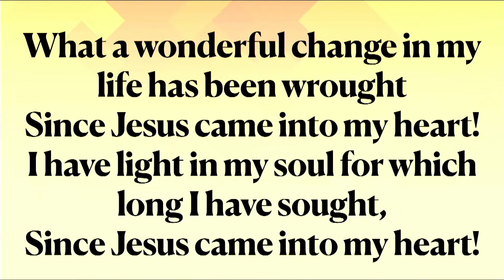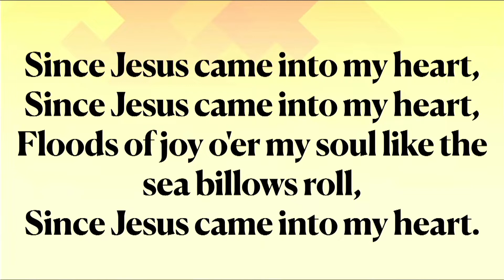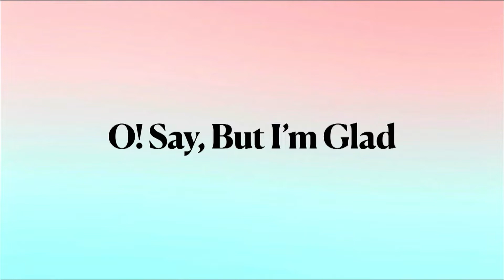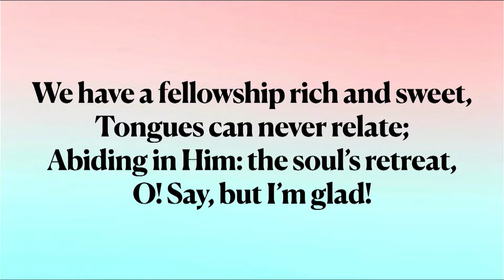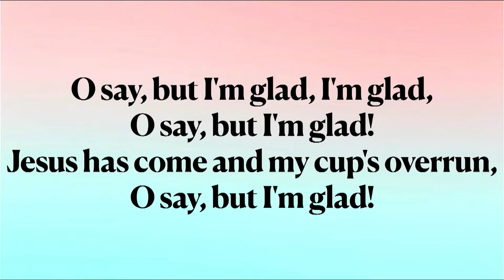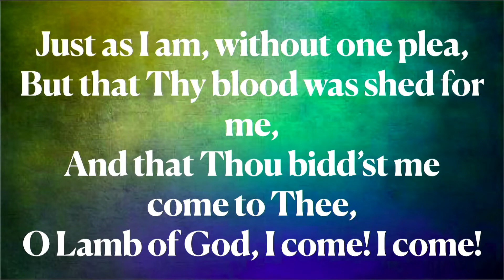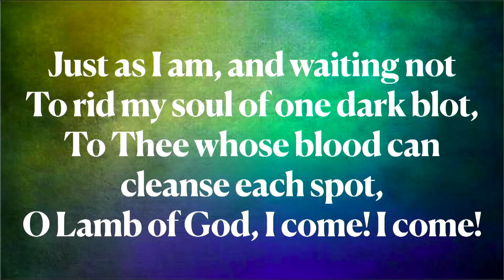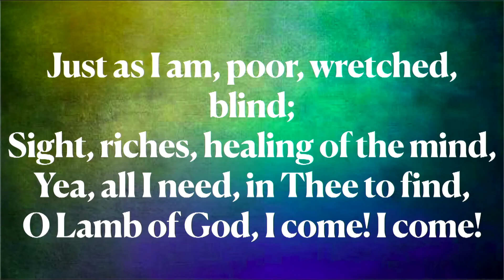Sunday Morning Service, July 17, 2022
The Final Examination of Job
Job 38-42